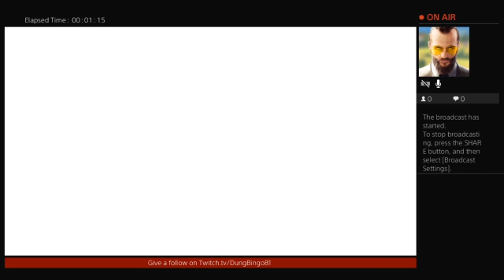The Binding of Isaac Afterbirth+ Pt 17 (19-2 Greed Record)